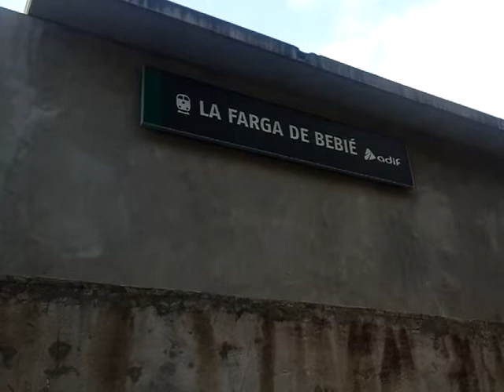Letrero de la estación de la Farga de bebié - Adif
Aqui podeis ver el Letredo de la estacion de la Farga de bebié - Adif